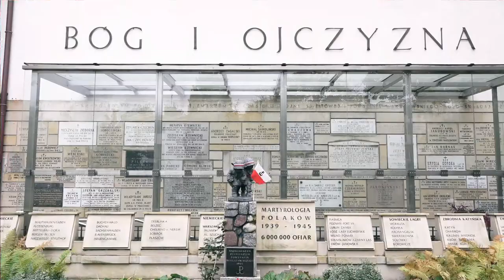Kościół w historii Polski. Odc. 5: Polska dzisiaj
3 maja obchodzimy uroczystość Najświętszej Maryi Panny Królowej Polski. Warto posłuchać Bp Marka Solarczyka, który opowiada o sytuacji Kościoła w Polsce dzisiaj